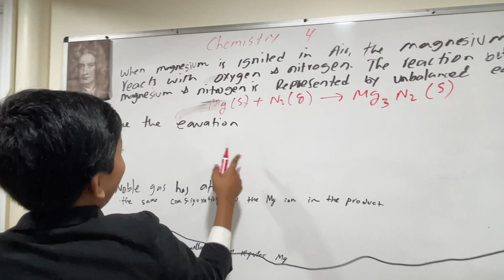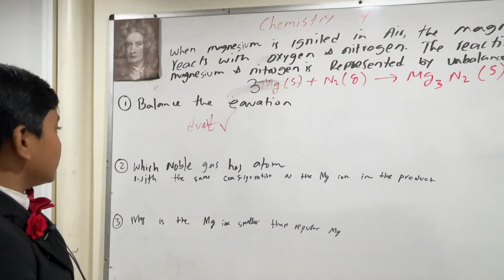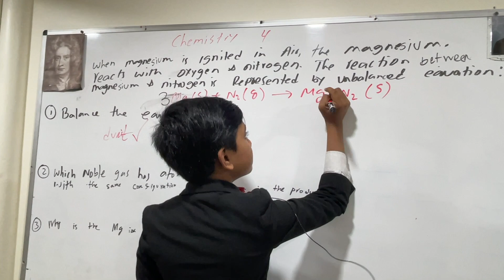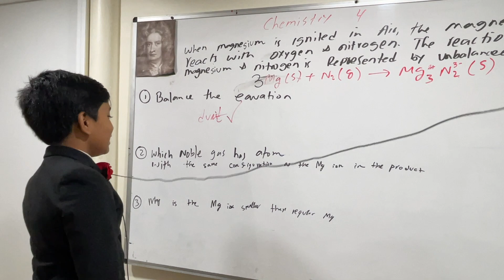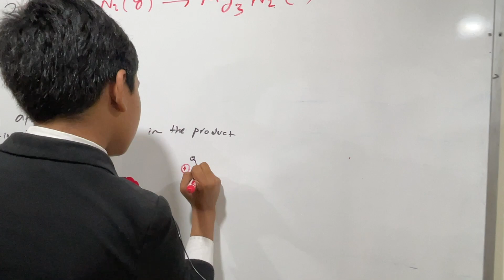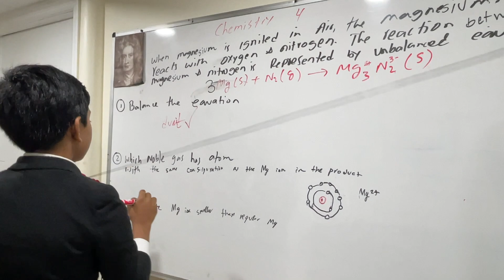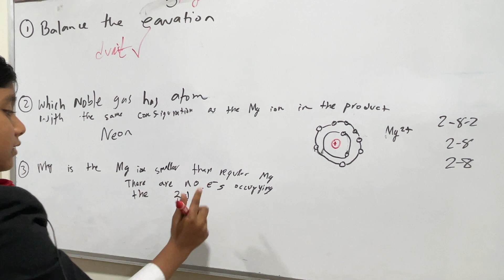Chemistry Lecture 4 : Balancing the Equation